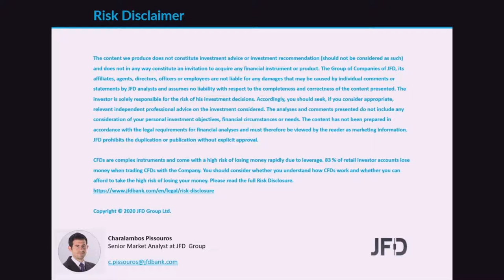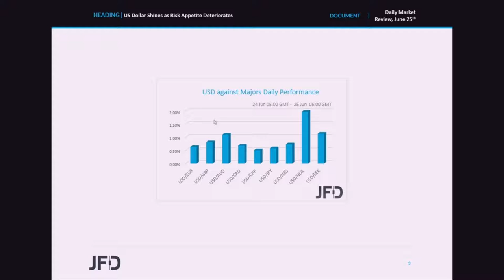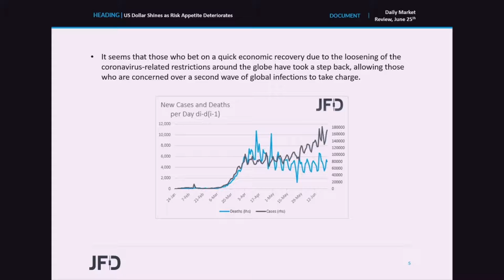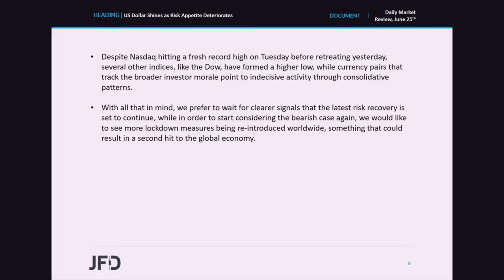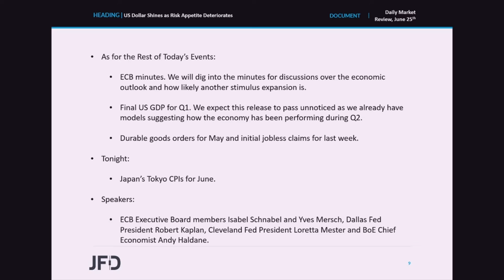Daily Market Review: US Dollar Shines as Risk Appetite Deteriorates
The dollar outperformed every other G10 currency, while major global stock indices slid, as fears over a second wave of global coronavirus infections increased. This may have been due to another acceleration in infected cases, with the daily number getting closer to its record high, hit on Friday.